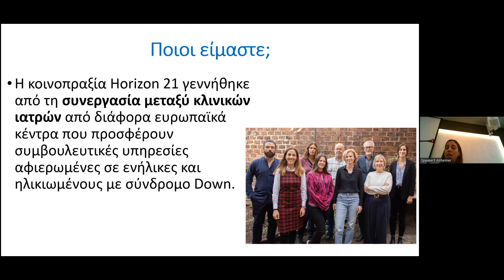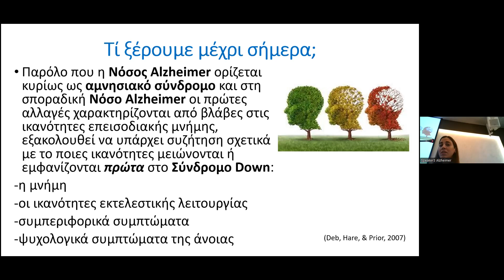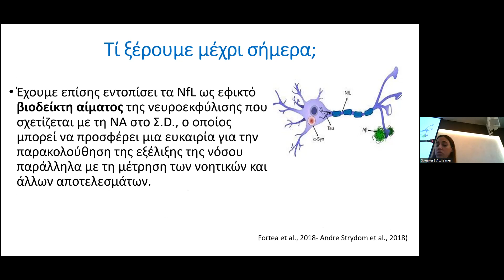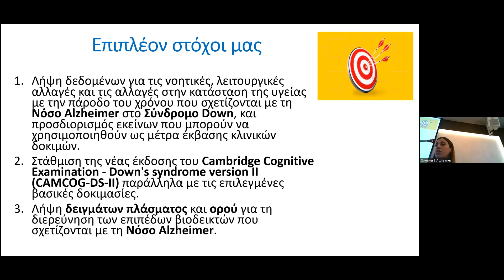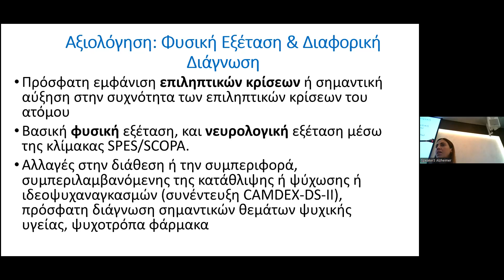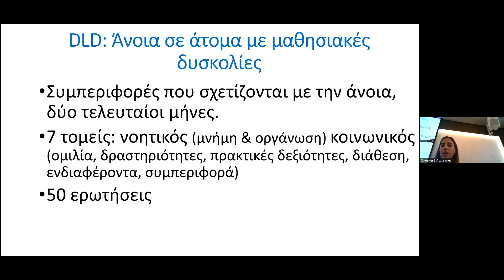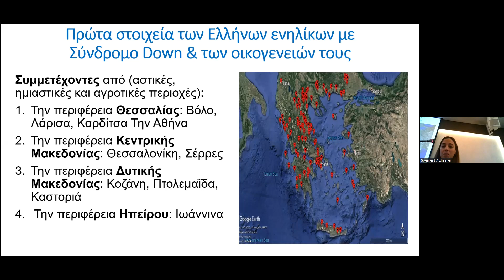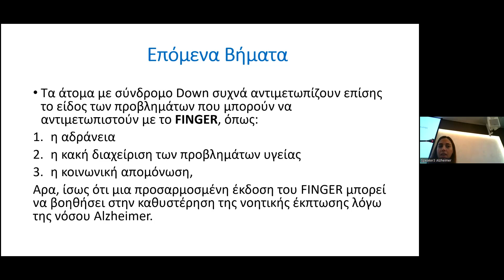Μπαλδιμτσή Ελένη-Δείκτες πρώιμων αλλαγών στη νόηση ενηλίκων με σύνδρομο Down.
Μπαλδιμτσή Ελένη-Δείκτες πρώιμων αλλαγών στη νόηση ενηλίκων με σύνδρομο Down και κίνδυνο εμφάνισης της νόσου Alzheimer: πρώτα δεδομένα.

Την Πέμπτη 9 έως και την Κυριακή 12 Φεβρουαρίου 2023, το παγκόσμιο ιατρικό ενδιαφέρον ήταν στραμμένο στη Θεσσαλονίκη, όπου διεξήχθη το 13ο Πανελλήνιο Συνέδριο Νόσου Alzheimer και 5ο Μεσογειακό Συνέδριο Νευροεκφυλιστικών Νοσημάτων, τα οποία οργάνωσε η Ελληνική Εταιρεία Νόσου Alzheimer και Συγγενών Διαταραχών σε συνεργασία με το Πανελλήνιο Ινστιτούτο Νευροεκφυλιστικών Νοσημάτων και την Πανελλήνια Ομοσπονδία Νόσου Alzheimer και Συναφών Διαταραχών και πραγματοποιήθηκαν υβριδικά (διαδικτυακά και δια ζώσης) στο Grand Hotel Palace δίνοντας την ευκαιρία σε όλους τους επιστήμονες του κόσμου να το παρακολουθήσουν απ’ όπου κι αν βρίσκονται.